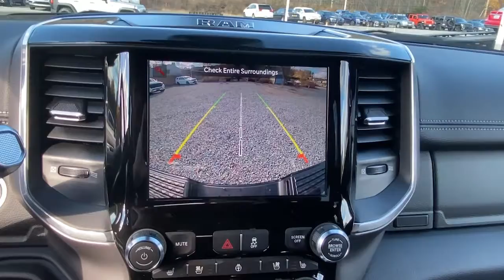2022 RAM 2500 Mount Kisco, White Plains, Yorktown, Brewster, Bedford Hills, NY NG161153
New 2022 RAM 2500 available in Bedford Hills, New York at Bedford CDJR. Servicing the Mount Kisco, White Plains, Yorktown, Brewster, NY area.

Bedford CDJR
531 Bedford Rd

Quick Order Package 2HH Laramie|3.73 Axle Ratio|Anti-Spin Differential Rear Axle|Wheels: 18 x 8.0 Polished Aluminum|Wheels: 20 x 8.0 Black Painted Aluminum|Leather Trim 40/20/40 Bench Seat|Laramie Level B Equipment Group|Night Edition|5th Wheel/Gooseneck Towing Prep Group|Cold Weather Group|Heavy Duty Snow Plow Prep Group|17 Speaker harman kardon Premium Sound|I/P Mounted Auxiliary Switches|Clearance Lamps|Engine Block Heater|Painted Flat Wheel-to-Wheel Side Steps|Front License Plate Bracket|Manufacturers Statement of Origin|Tow Hooks|Radio: Uconnect 5 W w/8.4 Display|Radio: Uconnect 5 Nav w/8.4 Display|MOPAR Front & Rear Rubber Floor Mats|MOPAR Spray In Bedliner|Power 2-Way Driver Lumbar Adjust|Vendor Painted Cargo Box Tracking|Ventilated Front Seats|2nd Row In Floor Storage Bins|4 Way Front Headrests|Rear 60/40 Folding Seat|Heated front seats|2 Way Rear Headrest Seat|Front Seat Back Map Pockets|Foam Bottle Insert (Door Trim Panel)|Power Black Tow Mirrors w/Convex Spotter & Memory|Power Chrome Tow Mirrors w/Convex Spotter & Memory|Off-Road Information Pages|Rain Sensitive Windshield Wipers|115V Auxiliary Rear Power Outlet|Remote Tailgate Release|GPS Navigation|GPS Antenna Input|Active Noise Control System|Heated Second Row Seats|Power 2-Way Passenger Lumbar Adjust|Power Adjust 8-Way Driver Seat|Power Adjust 8-Way Front Passenger Seat|Exterior Mirrors w/Memory|Radio/Driver Seat/Mirrors/Pedals Memory|Auto High Beam Headlamp Control|Black Exterior Truck Badging|Black Ram Head Tailgate Badge|Gloss Black Grille Billets/Accents|Body Color Grille Surround|Electronically Controlled Throttle|Heated steering wheel|Global Telematics Box Module (TBM)|HD Radio|Google Android Auto|8.4 Touchscreen Display|Apple CarPlay|SiriusXM Satellite Radio|Bluetooth Handsfree Phone & Audio|Integrated Center Stack Radio|Connectivity - US/Canada|4G LTE Wi-Fi Hot Spot|SiriusXM w/360L|Connected Travel & Traffic Services|Black Wheel Center Hub|Power Adjustable Pedals w/Memory|Tip Start|MOPAR Winter Front Grille Cover|Transfer Case Skid Plate Shield|Integrated Voice Command w/Bluetooth|Black Interior Accents|Front Center Armrest w/Storage|AM/FM radio: SiriusXM|Proximity key: doors and push button start|Apple CarPlay/Android Auto|4-Wheel Disc Brakes|Air Conditioning|Electronic Stability Control|ParkView Rear Back-Up Camera|ABS brakes|Adjustable pedals|Alloy wheels|Automatic temperature control|Brake assist|Bumpers: chrome|Delay-off headlights|Driver door bin|Driver vanity mirror|Dual front impact airbags|Dual front side impact airbags|Front anti-roll bar|Front dual zone A/C|Front fog lights|Front reading lights|Fully automatic headlights|Garage door transmitter|Heated door mirrors|Illuminated entry|Leather steering wheel|Low tire pressure warning|Occupant sensing airbag|Outside temperature display|Overhead airbag|Overhead console|Panic alarm|Passenger door bin|Passenger vanity mirror|Power door mirrors|Power driver seat|Power passenger seat|Power steering|Power windows|Radio data system|Rear anti-roll bar|Rear reading lights|Rear seat center armrest|Rear step bumper|Rear window defroster|Remote keyless entry|Security system|Speed control|Split folding rear seat|Steering wheel mounted audio controls|Tilt steering wheel|Traction control|Trip computer|Turn signal indicator mirrors|Variably intermittent wipers|Auto-dimming Rear-View mirror|10 Speakers